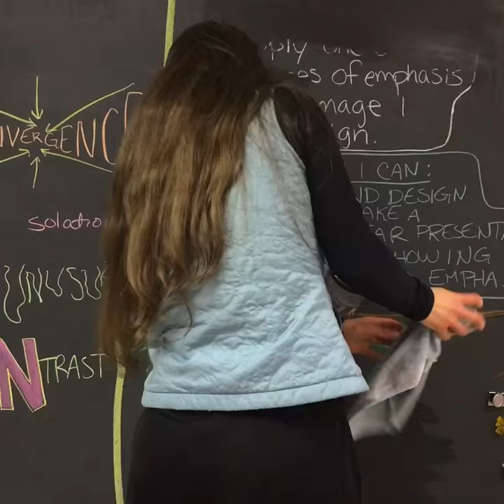Homer and Dee Dee Part 2 (Infinity)